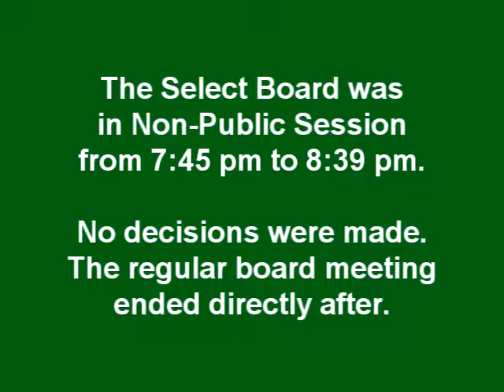BOSMtg06 19 2017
Nottingham NH Board of Selectmen Meeting held on June 19, 2017.